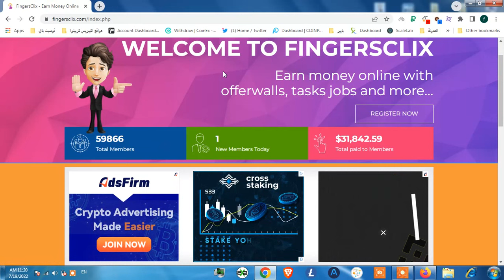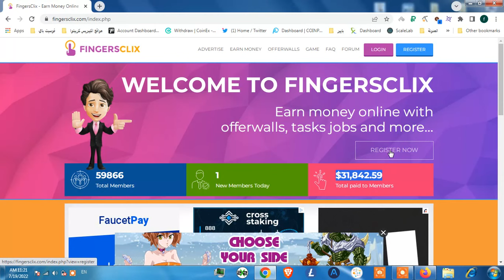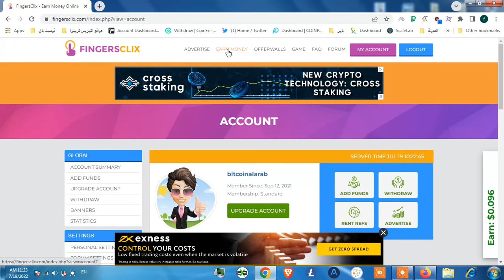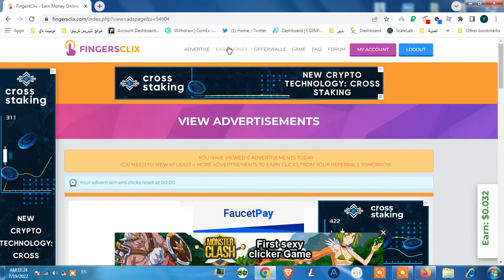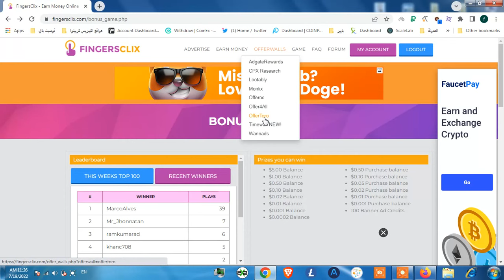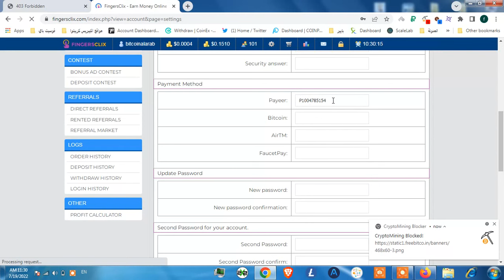موقع رائع لربح الدولار و العملات الرقمية 😍💰 من العروض والاستبيانات 👈 fingersclix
استخدم اتصالات الراوتر اذا كانت المدونات محظورة في بلدك

اشحن محفظتك paypal  أو حساب  steam  او حتى  بطاقات جوجل بلاي والعملات الرقمية على محفظة الكوين باز و اسحب  ربحك على محافظ البيتكوين او محافظ لايت كوين وغيرها من طرق السحب المتنوعة و كل ذلك مع موقع justearn لربح الدولار الامريكي و العملات الرقمية من القيام بالمهمات.

اشحن محفظتك paypal  أو حساب  steam  او حتى  بطاقات جوجل بلاي والعملات الرقمية على محفظة الكوين باز و اسحب  ربحك على محافظ البيتكوين او محافظ لايت كوين وغيرها من طرق السحب المتنوعة و كل ذلك مع موقع freeskins لربح الدولار الامريكي و العملات الرقمية من القيام بالمهمات.

الربح من الانترنت هدف لمجموعة كبيرة من الناس  و ربح الروبل أو ربح الدولار أو أي عملة أخرى يمكن أن يؤمن لك دخلا إضافيا، وهنا سأقدم لكم شرح موقع freeskins أو مايسمى اضافة offersbux  ،  وهي إضافة لمتصفح كروم وتعتبر ماكينة ربح المال (روبل) بالنسبة لك.

كيف تربح الروبل الروسي ؟ سؤال جوابه موقع freeskins لربح الروبل الروسي، و ربح الروبل من الانترنت بشكل خاص يتم عن طريق إضافة لمتصفح كروم  ويتم ربح الروبل من الاعلانات .

ربح الروبل من مشاهدة الاعلانات، أجل أخي الكريم ستظهر هذه الاعلانات على شاشة متصفحك بشكل تلقائي بدون تدخل منك أي أن، ربح الروبل مجانا بهذه الطريقة و  ربح الروبل بدون استثمار  ويدون أي تعب.
كنت تسمع هذه الجمل ربح الروبل 2021 و ربح روبل بسرعة و ربح روبل مجانا، لكنك لاتصل الى أي نتيجة ولا تعرف كيف تربح، وهنا الوضع مختلف والربح أكيد والنتيجة حتمية.

هذا الموقع يؤمن لك أخي الكريم شحن محفظة البايير والبعض يسميه شحن بنك البايير، لكن بغض النظر عن التسمية سواء أكانت الأولى أم شحن بنك بايير فالنتيجة واحدة، لأنك أخي الكريم عن طريق هذه الإضافة  ستقوم بمايلي: الربح من الانترنت و ربح الروبل من مشاهدة الاعلانات و شحن بنك البايير الخاص بك مجانا.